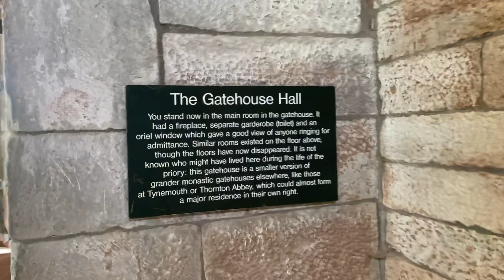Entering Wetheral Priory Gatehouse, Wetheral, Cumbria